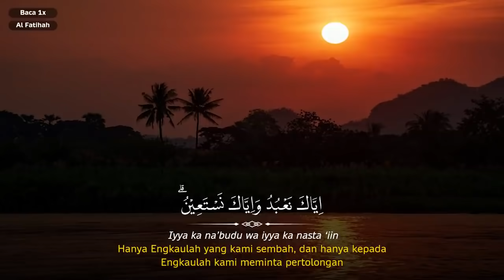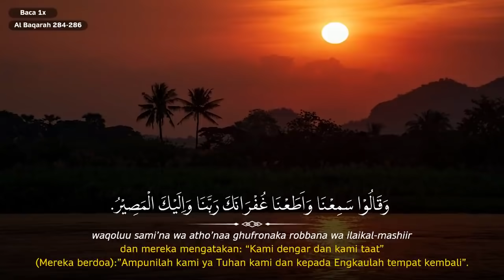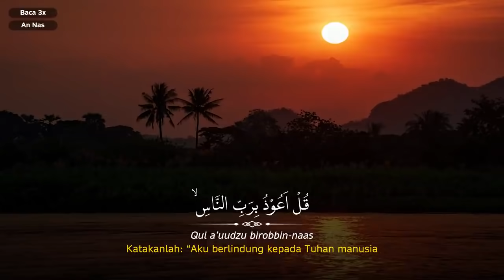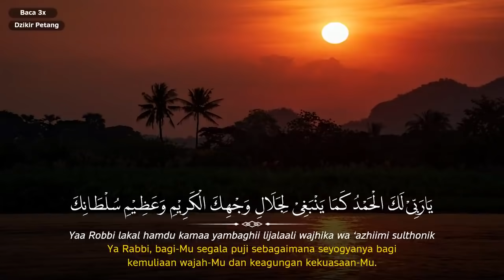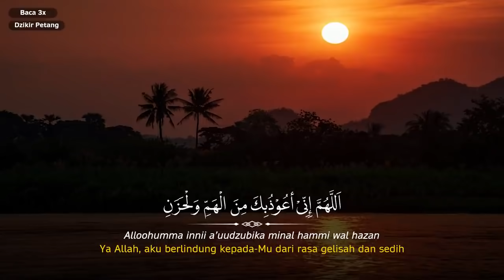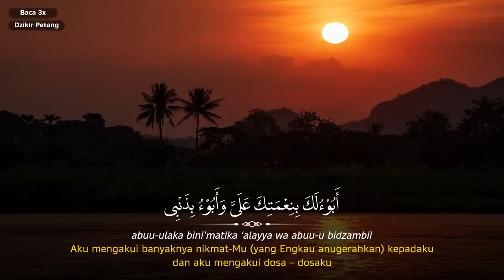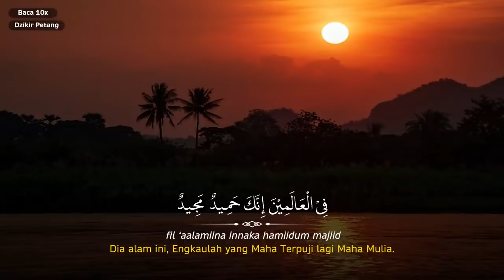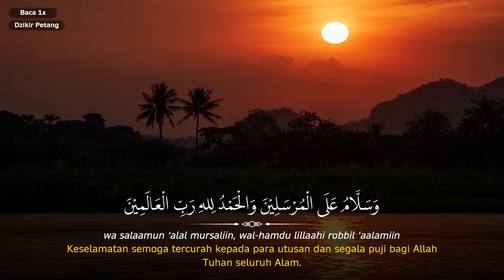Dzikir Petang Sesuai Sunnah | Dzikir Sebelum Tidur | Zikir Penenang Hati Dan Pikiran - Lafadz Doa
Dzikir Petang Sesuai Sunnah, Penyejuk Hati, Perlindungan Diri & Penghapus Dosa - Dzikir Petang Sesuai Sunnah

Dzikir petang adalah salah satu dzikir yang rutin dibaca di setiap sore atau petang. Dzikir Pagi dan Dzikir Petang merupakan wirid harian seorang muslim. Dzikir petang atau dzikir sore dapat dibaca setelah mengerjakan sholat ashar. Dzikir petang sesuai sunnah atau disebut juga dzikir sore berisikan doa dan dzikir perlindungan diri dari kejahatan, dzikir penyejuk hati, dzikir penghilang penyakit, dzikir penghilang stres, dzikir penghapus dosa dan lain sebagianya.

Dzikir pagi petang merupakan amalan Sunnah Rasululllah Shallallahu alaihi wasallam yang sangat bermanfaat untuk kehidupan kaum Muslimin baik di dunia dan akhirat dengan dzikir pagi petang Allah akan menjamin kelancaran rezeki, keamanan, kesehatan dan kemudahan dalam segala urusan karena bacaan dzikir pagi petang berisikan pengagungan terhadap Allah dan doa permohonan kebaikan, keamanan, kesehatan dan kelapangan rezeki dan kemudahan segala urusan.

Video panduan Ibadah Dzikir Petang @LafadzDoa khusus membacakan bacaan dzikir petang lengkap beserta artinya berdasarkan dzikir pagi petang sesuai Sunnah Rasulaullah Shallallahu alaihi wasallam. Semoga dengan video bacaan dzikir petang merdu ini dapat membantu kita menghafal dan mengamalkannya di setiap hari.

Dzikir petang